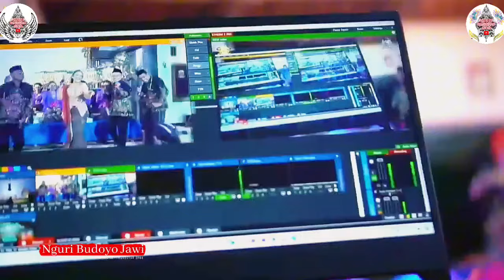Edian,Sinden Pendiam Ki Yusuf Sekalinya Gojeg Gawe Pikiran Ngalor-Ngidul! Anggy Lagi Ndableg Terlucu